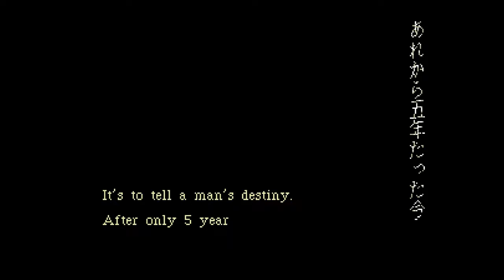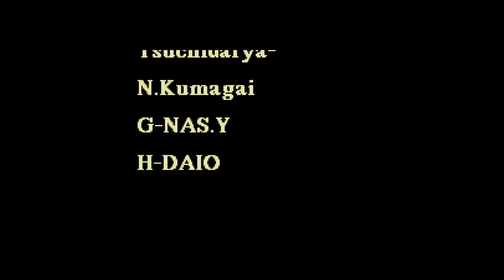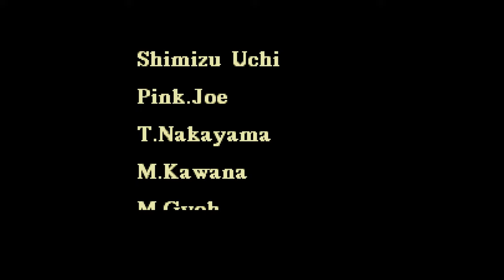Knuckle Heads Arcade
The game takes place during the 21st century in the United States on a theatrical stage. One television program started a boom all over the world in this age.
The name of the program is Knuckle Heads. This program is done in game show format, gathering six strong fighters around planet Earth to fight and compete against each other. Whoever wins earns the prize money.

In the single-player tournament mode, the player's chosen character fights an opponent in best two-out-of-three matches with the CPU or against another human player; however, when both are knocked out simultaneously in the first round, one of them will win the second round.

The player has a character roster of six fighters to choose from, each with their own weapons and special techniques. After the player knocks out five different characters, the player must fight two opponents at once instead of one, for three rounds, and finally an "evil" solid-gold version of their own character, before their character's own ending sequence.

There are six playable characters and no bosses; all of them have their own unique statistics and special moves.

Rob Vincent (voice actor: Nobuo Tobita): Born in Honolulu, 1964, measuring 181 cm (5'11") high, and weighing 84 kg (185 lb); he uses dual tonfas, and has the catchphrase of "I am No. 1!" when he wins.

Takeshi Fujioka (voice actor: Toshiyuki Morikawa): From the game home country, he was born in Kyoto in 1967, measures 175 cm (5'9") high, and weighs 75 kg (165 lb); he uses a kusarigama, and has a catchphrase of Aku wo kiru! (悪を斬るっ!) when he wins. His ending reveals himself to be an undercover investigator of the ICPO.

Blat Vaike (voice actor: Takashi Yanagihara ): he was born in Athens in 1957, measures 158 cm (5'2") high, and weighs 70 kg (154 lb); he uses a hammer, and a catchphrase "Gyahahahaha!"
Christine Myao (voice actor: Megumi Hayashibara): Born Hong Kong in 1974, she measures 168 cm (5'6") and weighs 43 kg (95 lb); she uses a quarterstaff, and has the catchphrase "Yeah!" on a win.

Gregory Darrell (voice actor: Nobuo Tobita, same as Vincent): Born in Lillehammer, 1953, he measures 216 cm (8'4") high, and weighs 127 kg (280 lb); he uses dual axes and a catchphrase "Hahahaha!".

Claudia Silva (voice actor: Kotono Mitsuishi): Was born in Sao Paulo in 1969 and measures 172 cm (5'8") high, but her weight is unknown; she uses steel claws, and a catchphrase "Come On Baby!"

The most notable features are the jump button, and multiplayer mode which allows up to four players to play simultaneously; however, the multiplayer mode does not have an ending (much like Cosmo Gang: The Puzzle, which was released earlier in 1992 and also ran on Namco's NA-1 hardware), and the closest a player can get to winning it is if they win ninety-nine times because that is when their "WIN" counter will roll over.